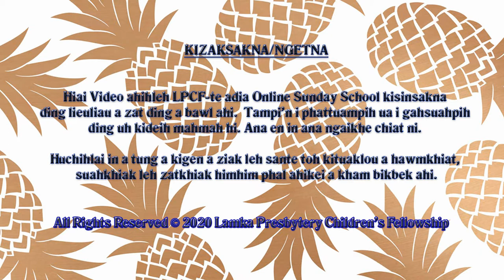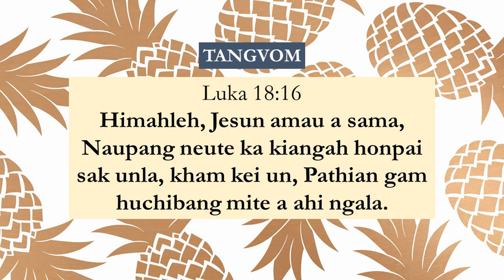Beginner Kum Thumna: 11 - Jesu Naupangte Lawm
LPCF's Online Sunday School
Beginner Kum Thumna
11 - Jesu Naupangte Lawm